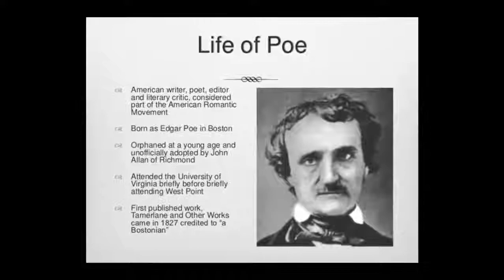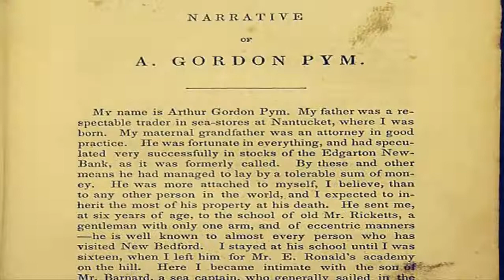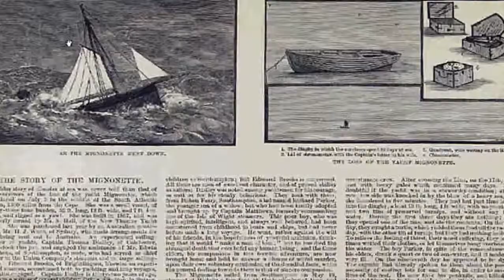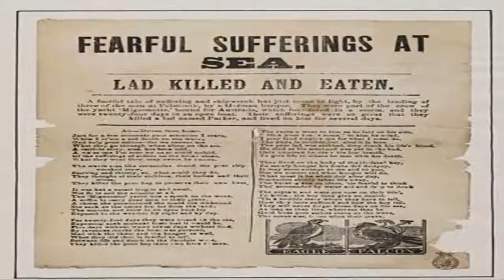[History Channel] The Real Story Of Richard Parker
History Channel